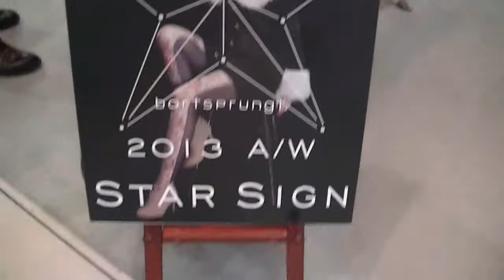bortsprungt.2013 A/W・rooms LINK TOKYO March 2013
rooms LINK TOKYO March 2013
MARCH.19.TUES.ーMARCH.22.FRI.2013
Belle Salle 渋谷 GARDEN